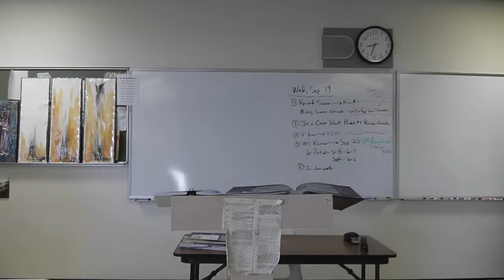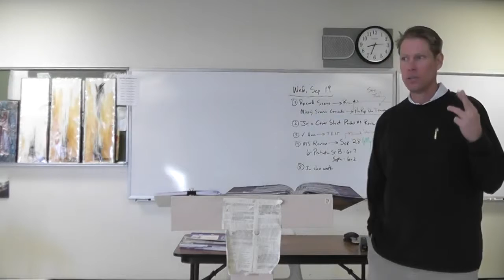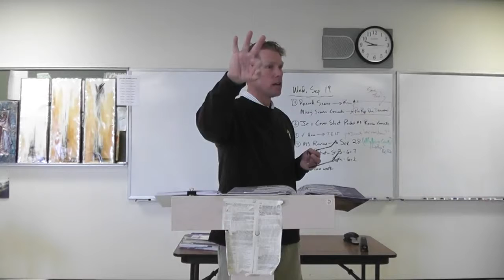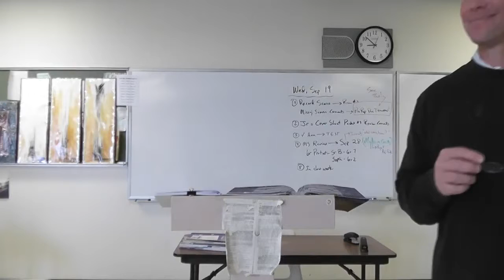Sr B, Byron, Part 1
Dr. McGee lectures on Lord Byron